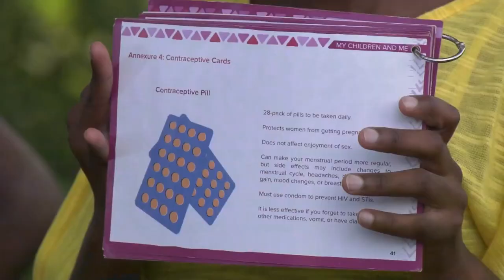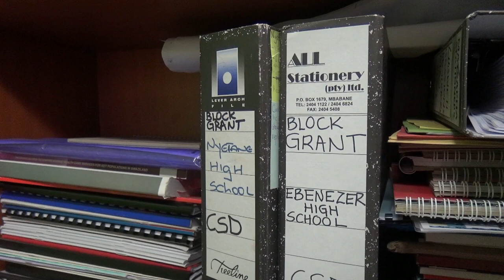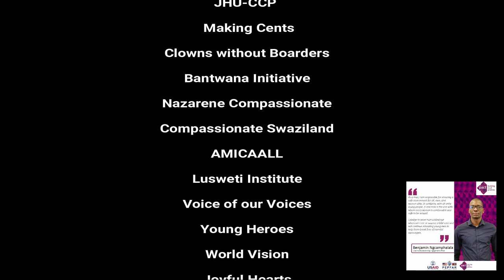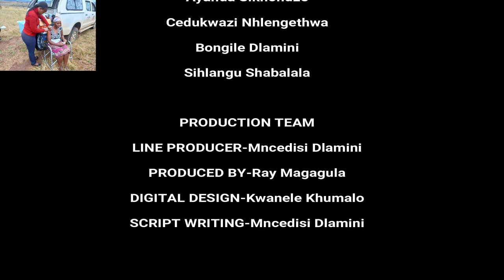INSIKA YAKUSASA (Pillars of Tomorrow) The Documentary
A film about social impact. Looking at the work of the Iniska yaKusasa project implemented by Pact funded by USAID.